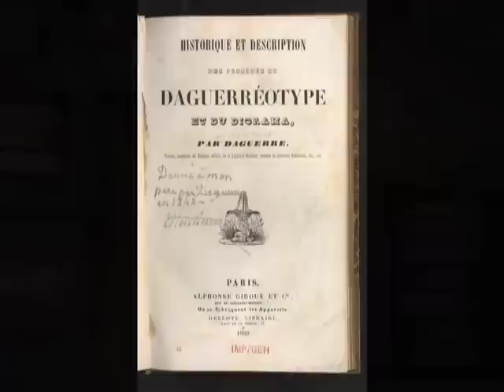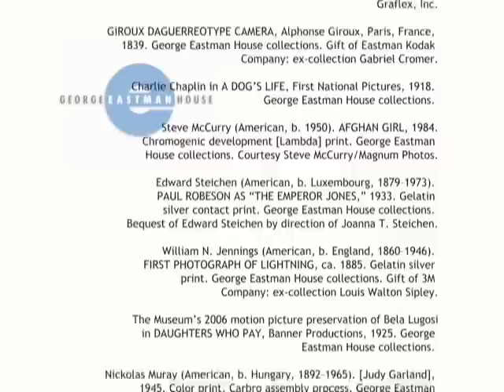Speaking of George Eastman House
Friends of George Eastman House discuss their connections to the Museum and
provide an overview of its collections, programs, and need for support.